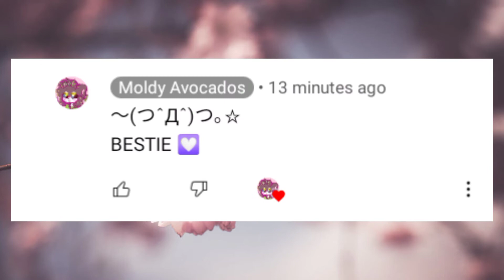People's Reactions to me calling them "BESTIE" Part 2